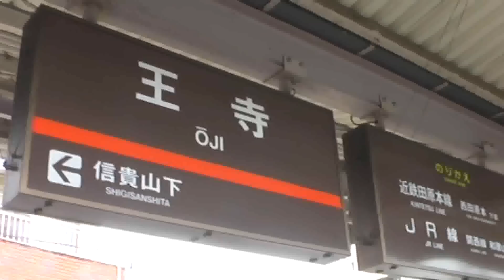近鉄 王寺駅 生駒線 近鉄電車 駅撮りの撮影地を探せ japan train station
近畿日本鉄道の王寺(おうじ)駅です。ワンマン車両が各駅停車で走る生駒線(奈良)の終点の駅です。近鉄の新王寺駅およびJR王寺駅と連絡しています。

Kintetsu Railway Oji Station at Nara Japan